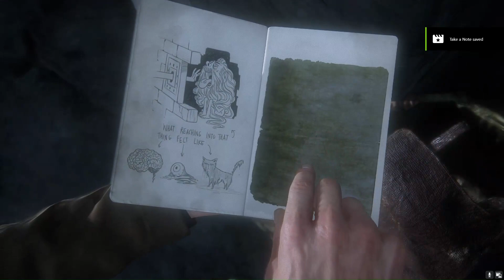Finally mystery solved - Part 9